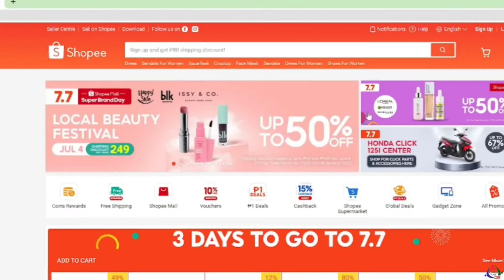EDSA Bus Carousel Vlog 12